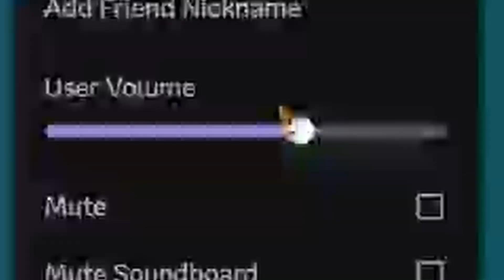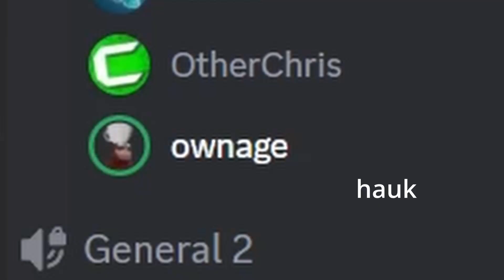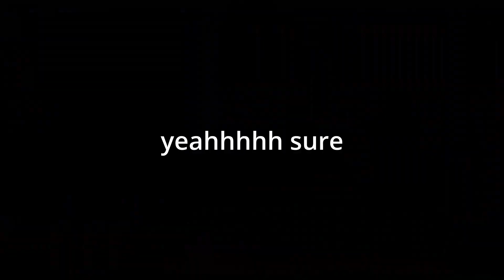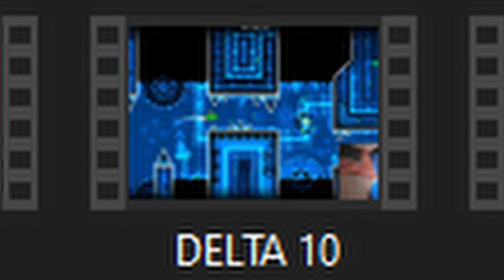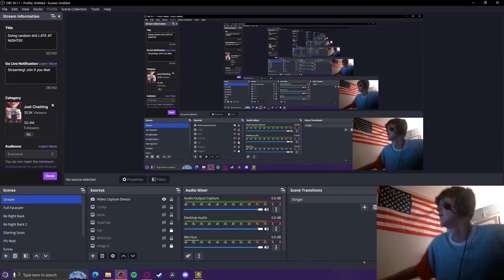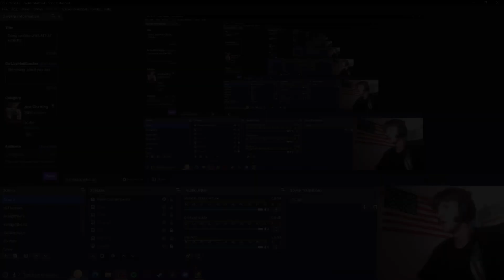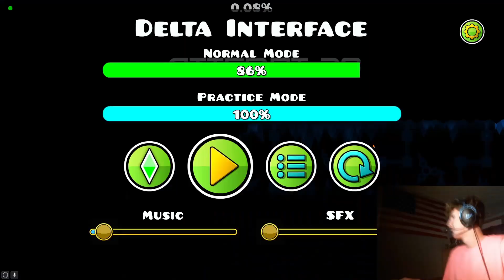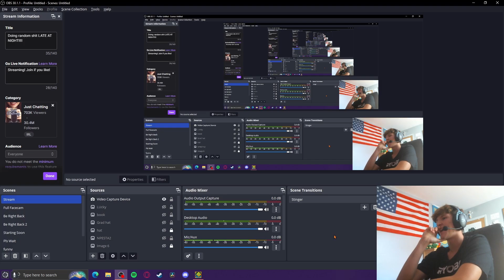DELTA INTERFACE!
I FINALLY beat Delta Interface after so long. I started to try to beat this level back in July and I finally beat it. This is also by far my longest fully-edited video I've ever done. I'm very proud of it, and hope y'all enjoy it!

Attempts: 8,714

Enjoyment: 80/100

Overall I enjoyed trying to beat it. The decoration is amazing, the song is awesome too, but where I have a bit of a problem is with the gameplay. The beginning is WAY harder than drop and it gets annoying after a while.